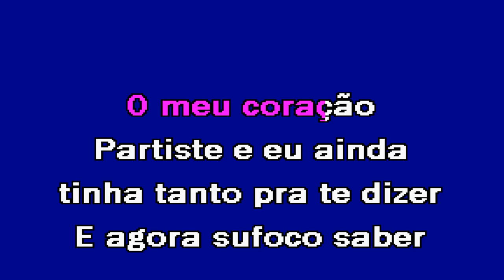PAI Karina Silva Karaoke